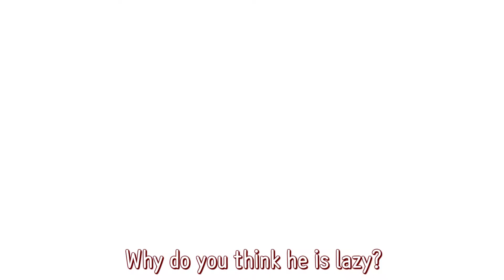Did She Get Up Early This Morning?ㅣEnglish Conversationㅣ영어대화ㅣ상황영어ㅣ기초영어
Did She Get Up Early This Morning?